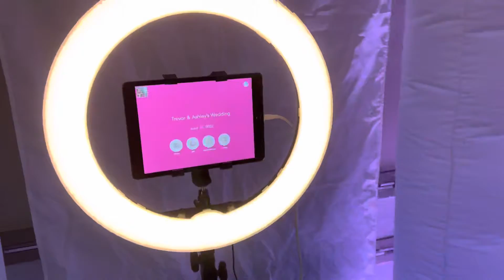laurel manor wedding June 10th 2022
Mr.& Mrs. Olsen wedding